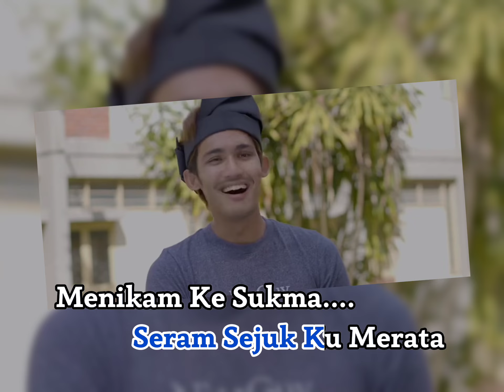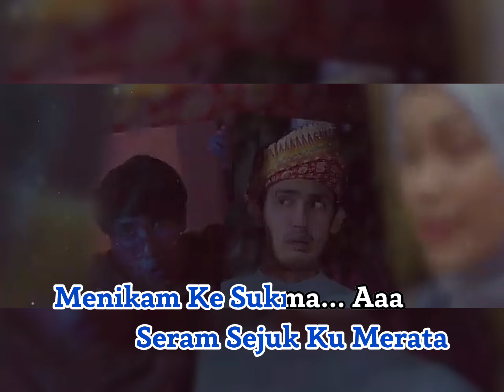Khai Bahar - Lat Tali Lat (Official Music Video Karaoke Minus One)